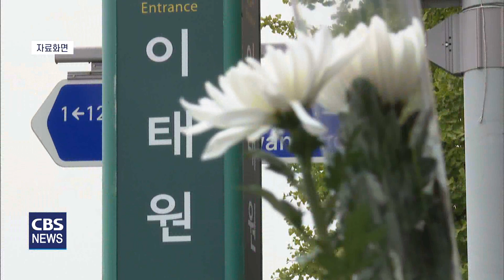[CBS 뉴스] 한국교회 주요 교단장 신년사 발표…새해 '평화'와 '생명' 지킴이 역할 강조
한국교회 주요 교단장들은 계묘년 신년메시지를 통해 한반도 평화와 생명공동체의 회복을 기원했습니다.

펜데믹으로 침체됐던 교회들이 다시 일어서 우리 사회의 빛과 소금으로서 섬김의 영성을 회복하자는 격려도 잊지 않았습니다.

한국전쟁 정전협정 70주년을 맞이하는 올해 예장 통합총회 이순창 총회장은 남과 북이 끝나지 않은 전쟁, 정전을 끝내는 대화와 만남을 시작하기를 기원했습니다.

이순창 총회장은 "동족 간에 총부리를 겨누었던 한국전쟁의 포화가 멎은지 올해로 70주년이 된다"며, "남북한이 군비 경쟁을 멈추고 한반도의 평화 정착을 위한 인도적 지원, 대화와 만남이 새롭게 시작되는 한 해를 기대한다"고 밝혔습니다.

 이순창 총회장 / 대한예수교장로회 통합총회
"대한민국의 평화, 인류 세계 앞에 평화가 함께하고 어둡고 낮고 눈물 나는 그곳에 그리스도의 평화가 함께 해주셔서 새해에는 희망이 있고 기쁨이 있고 간증거리 많아지고 찬송거리 넘쳐나는 밝은 새해가 되기를 기원합니다."

이순창 총회장은 또, "해를 거듭할수록 생명위기 현상이 더욱 심각해져간다"며, "생명위기 현상에 맞서 생명공동체 회복을 위해 목회현장과 연계한 신앙실천운동이 자리 잡아야 할 때가됐다"고 강조했습니다.

예장 합동 권순웅 총회장은 "우리 사회가 코로나 펜데믹과 이태원 참사, 경제 침체, 한반도의 군사적 위기, 기후위기, 저출산 등 험난한 파도를 헤쳐나가고 있다"며, 새해에는 험난한 파도를 밟고 오시는 예수님을 붙잡자고 말했습니다.

권순웅 총회장은 "어렵고 힘든 문제는 하나님의 샬롬, 평화를 만날 것"이라며, 하나님의 주권적 은총을 믿고 한 해를 살아가자고 권면했습니다.

권순웅 총회장 / 대한예수교장로회 합동총회
"하나님은 기적의 하나님이십니다. 소망의 하나님이십니다. 이 모든 파도를 밟고 오신 주님이십니다. 여러분 주님을 바라보십시오. 주님이 역사하실 것입니다. 믿음으로 전진하십시오. 하나님께 영광을 돌리시며 나아가십시오."

기독교대한감리회 이철 감독회장은 신년사에서 한국교회가 섬김의 영성을 회복하는 한 해가 되기를 바랐습니다.

이철 감독회장은 "섬김의 영성 회복을 통해 시대의 대안이 되는 교회 회복이 절실하다"며, "타 교단과 협력으로 화해와 일치의 모델을 보여주는 교회로 거듭나야 한다"고 강조했습니다.

이철 감독회장은 이를 위해 교회가 우리사회 상처받은 이들을 위로하고 돕는 따뜻한 공동체가 돼야한다고 말했습니다.

이철 감독회장 / 기독교대한감리회
"교회는 이런 따뜻한 공동체로 세상에 빛이 되기를 바랍니다. 저와 함께 힘차게 외치며 인생에서 가장 멋진 한해를 시작했으면 좋겠습니다. 이전 것은 지나갔으니 보라 새것이 되었도다. 희망의 새해 하나님의 놀라운 축복이 넘치시기를 바랍니다."

한국교회 주요 교단장들은 신년사에서 교회가 우리사회의 평화와 생명 지킴이로서 사명을 다하자고 강조했습니다.